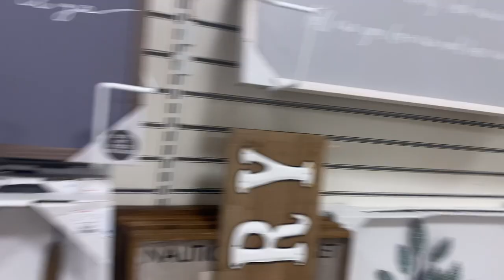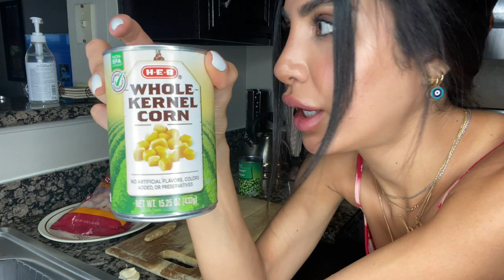فلوك فرااااااغ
فلوك مثل مطلبتووووو🥰
احبكممم ❤️